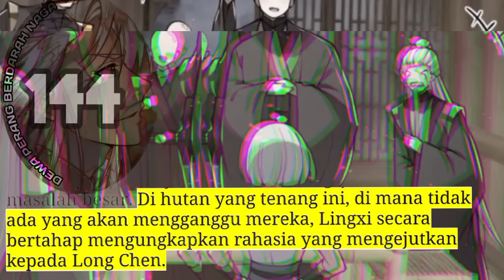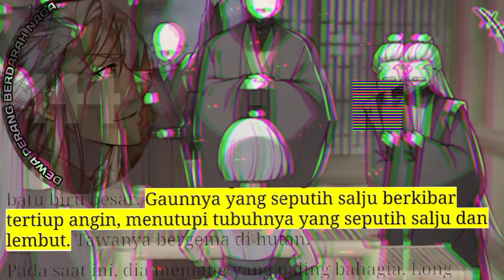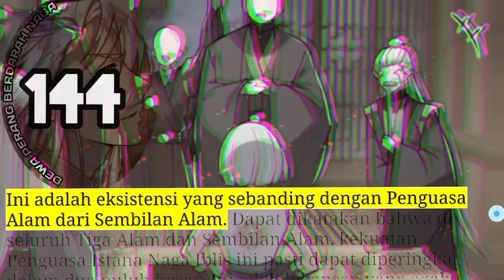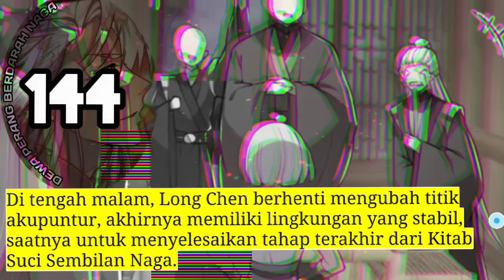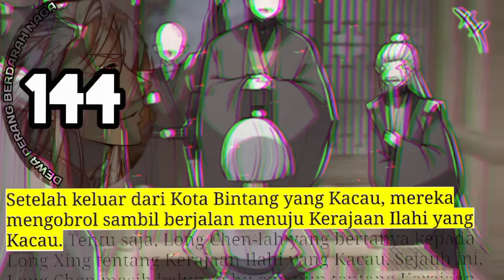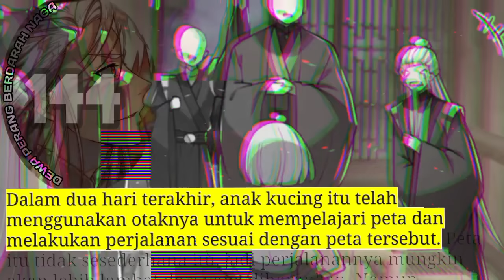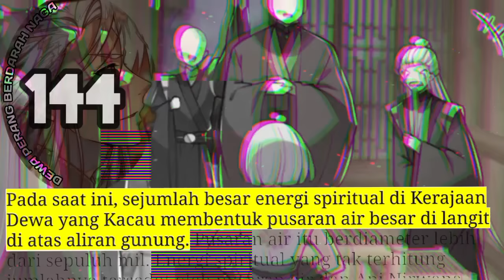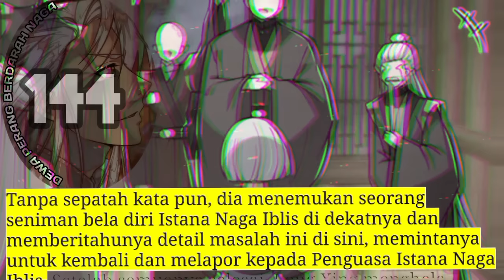Dewa Perang Berdarah Naga season 144